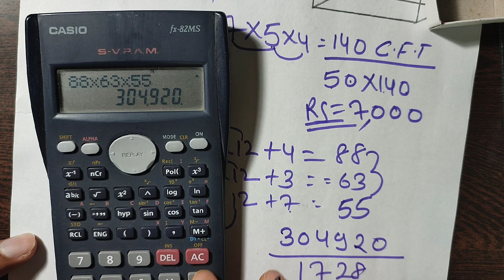गिट्टी बालू के ट्रक की नापी | balu gitti nape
Balu gitti ke truck ko naap kar rate Kaise nikale | Balu ki ticket Rakho naap ka rate Kaise nikala